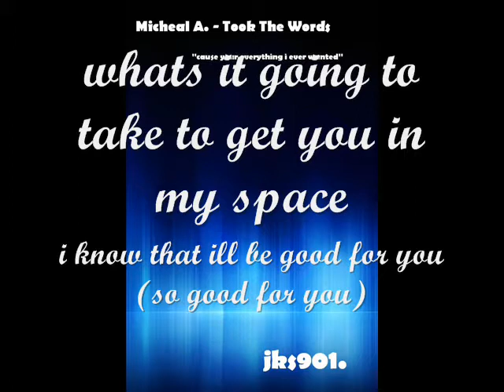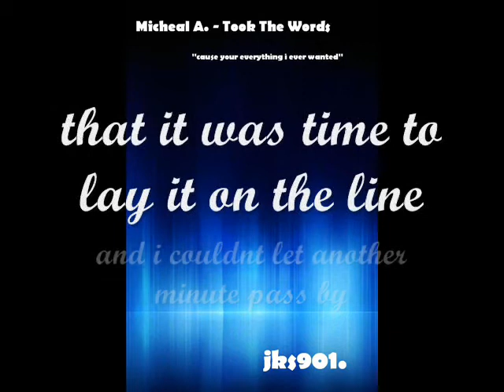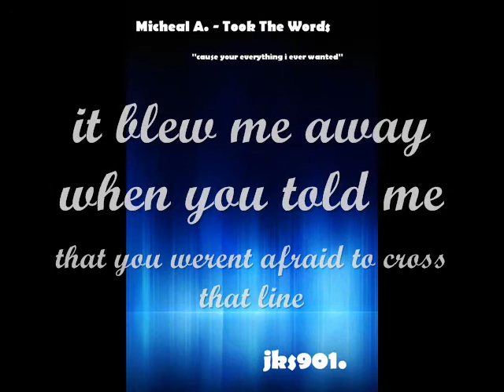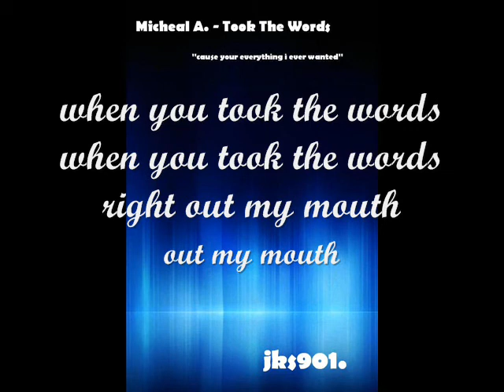Micheal A- Took The Words [w/lyrics+ Download]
Hey guys!
Just like i promised, another update :)

Lyrics:
it was getting late and i couldnt wait
to tell you everything i needed to say
i was hoping that when you loved me
you felt the same way girl i said

whats it going to take to get you in my space
i know that ill be good for you (so good for you)
so maybe it was fate when you said it to my face
i never had a clue

it blew me away when you told me
that you werent afraid to cross that line
cause your everything i ever wanted
woah girl you read my mind (girl you read my mind)
when you took the words (the words)
took the word right out my mouth
out my mouth

i guess that ive been acting blind
it took me long enough before i realised
that it was time to lay it on the line
and i couldnt let another minute pass by

cause i cannot escape the feelings that i could taste

when you took the words
out my mouth..

the way you beat me to the punch and finally i can breathe
its like the moment ive been waiting for and now you've got me
its like we've done this before and already know
that this is how its suppose to be

woah girl you read my mind (you read my mind)
took the word right out my mouth (took the words)
when you took the words (when you took the words)
out my mouth..

when you took the words (when you)
took the words right out my mouth
when you took the words right out my mouth
out my mouth